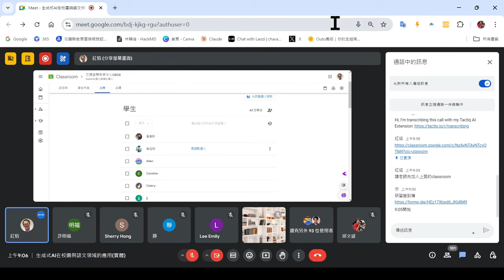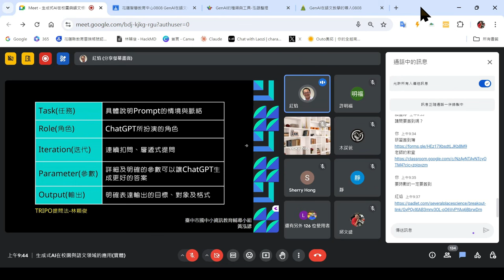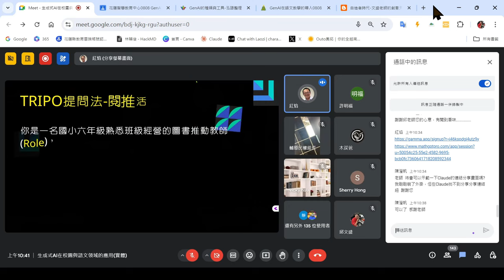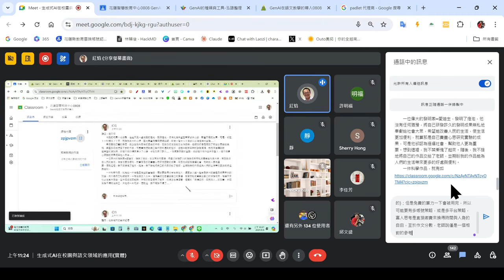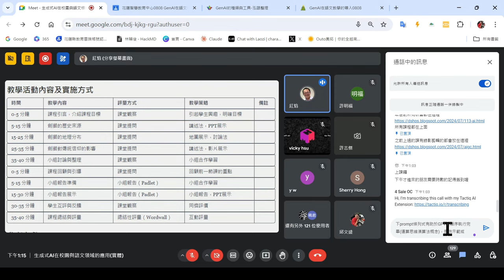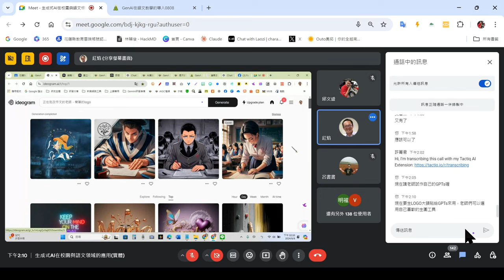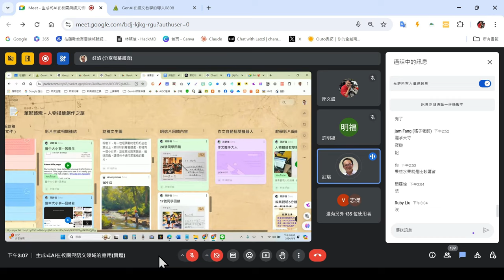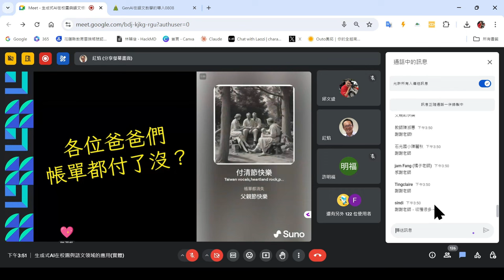1130808-AIGC語文科與校園應用-黃泓諺